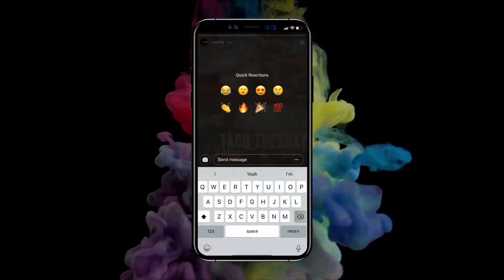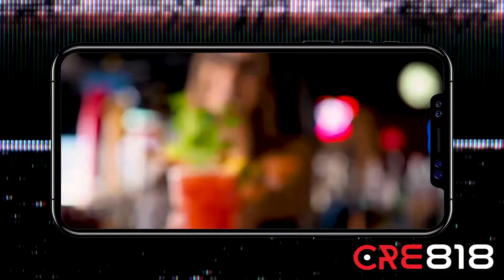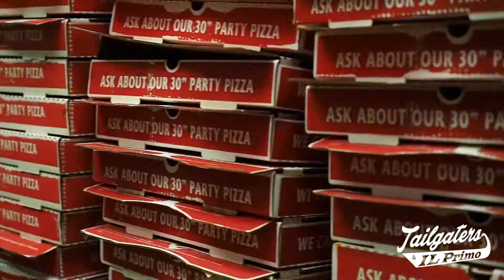NRA SHOW 2019 V2